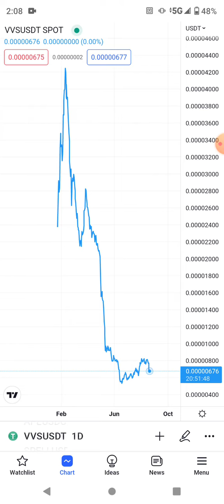VVS.FINANCE PRICE PREDICTIONS AND ANALYSIS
Guys it's CRYPTO-SAURUS REX ON YOUTUBE. LOOK IT UP. I NEED MY FUCKING ARMY